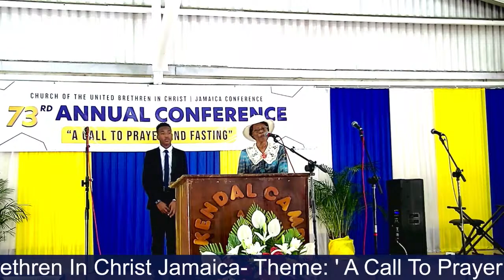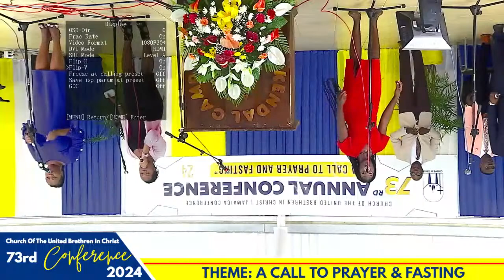73rd Annual Conference Of The Church Of The United Brethren In Christ Jamaica- Theme: ' A Call To…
Thanks for joining, Be Blessed!